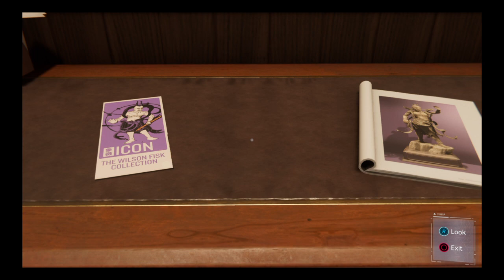Marvel's Spider-Man 20200818164216